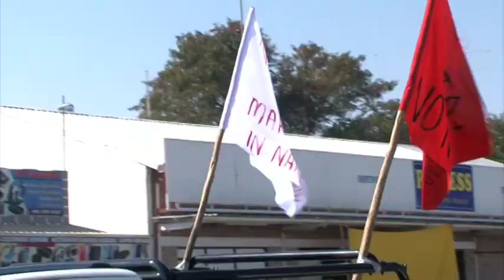Rundu Christian Community denounces Supreme Court ruling on same-sex marriages - nbc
The Christian community in Rundu, in the Kavango East Region, has joined the nationwide demonstration in denouncing the Supreme Court ruling on same-sex marriages solemnised outside Namibia.